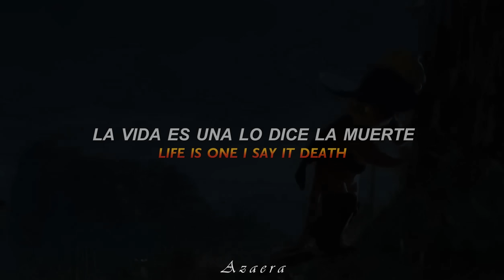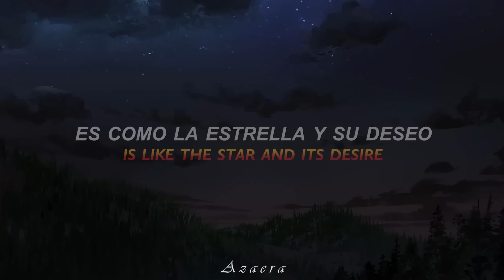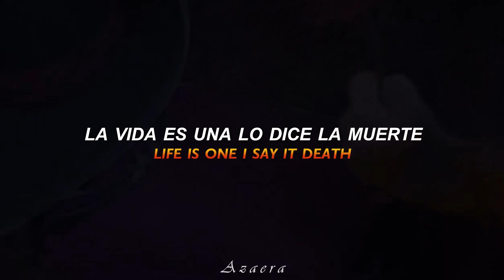La Canción del Gato con Botas: El último Deseo // La Vida Es Una - Karol G (Sub Español / Lyrics) 🐈🌟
🌹;;𝒏𝒖𝒆𝒗𝒂 𝒏𝒐𝒕𝒊𝒇𝒊𝒄𝒂𝒄𝒊𝒐۬𝒏
           - ̗̀ೃ.↳ 🌷;;   𝑊𝑒𝑙𝑐𝑜𝑚𝑒

¡Bienvenidos sean todos nuevamente a un nuevo vídeo! ¡Ya esta aquí el tema oficial de Gato con Botas: El último Deseo! ¡Interpretada por la gran cantante Karol G! Si bien algunos tendremos que esperar un poco más para su estreno, ya podemos disfrutar de su música con este video.

Cuando El Gato con Botas se entera de que ha usado ocho de sus nueve vidas, emprende un viaje para encontrar el místico Último Deseo y restaurar las vidas que ha perdido con Kitty Patitas Suaves y su nuevo compañero Perro. Mientras escapa de nuevos enemigos que intentan cazarlo debido a su reputación después de la primera película. Considero que la cancion combina a la perfección con la trama de la película. Sin más que agregas los dejo disfrutar de esta nueva aventura del El Gato Con Botas.

¡ACLARACIÓN! ⚠
Este video ha sido [RESUBIDO] hasta que se habilite el video original, en el caso de poder recuperar el video original este será oculto para no crear confusiones.

Animación y diseño

Al igual que la película anterior de DreamWorks, Los tipos malos (2022), la inspiración para el diseño de la película provino de Spider-Man: un nuevo universo (2018) de Sony Pictures Animation para que sea más único como un libro de cuentos que como un cómic. Usando nueva tecnología el equipo de DreamWorks se centró más en un diseño de estilo pictórico, para hacer que la película pareciera un mundo de cuento de hadas, diferente de lo que era en Shrek (2001) de su extinto estudio Pacific Data Images.

⭞ 💭 ‧₊˚ ଽଽ : : :🍄 ( ꈍ꒳ꈍ)༉˚༄" ⌒.⌒.⌒.⌒.⌒.
-ˏ` 🌻..⃗. 🌼 .

𖧧.  ❲  ✿៹ Video: Gato con Botas: El último Deseo
· · · · · · · · ╰ ꕀ⌗ 🍥 ๑*｡(❁ᴗ͈ˬᴗ͈)─╯@ᥣ᥆᥎ᥱ ! ✧

𖧧.  ❲  ✿៹ Nombre: La Vida Es Una
𖧧.  ❲  ✿៹ Idioma: Español
𖧧.  ❲  ✿៹ Artista: Karol G
𖧧.  ❲  ✿៹ Género: Reguetón, Pop y Trap Latino
· · · · · · · · ╰ ꕀ⌗ 🍥 ๑*｡(❁ᴗ͈ˬᴗ͈)─╯@ᥣ᥆᥎ᥱ ! ✧

 : ¨·. · ꕤ⠈  ⏝͡⏝͡⏝͡⏝͡⏝͡⏝⏝⏝
   `· . .·ˊ﹫ Hastags  . . . . . . . ೃ✓ ❜. .

 : ¨·. · ꕤ⠈  ⏝͡⏝͡⏝͡⏝͡⏝͡⏝⏝⏝
   `· . .·ˊ﹫ Tang  . . . . . . . ೃ✓ ❜. .

: ¨·. · ꕤ⠈  ⏝͡⏝͡⏝͡⏝͡⏝͡⏝⏝⏝
   `· . .·ˊ﹫   . . . . . . . ೃ✓ ❜. .